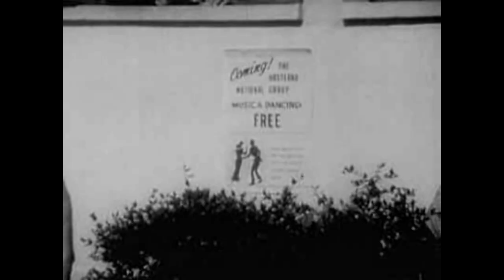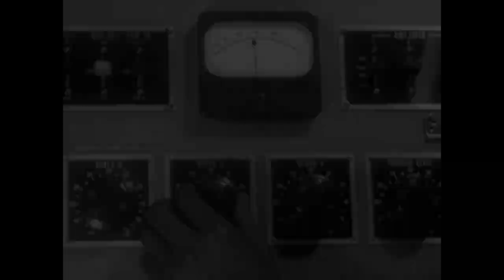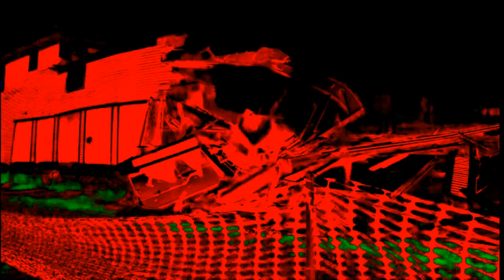Benjamin Lee Farley - "Let Me Live In Your House" (Official Video)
Music and video by Benjamin Lee Farley
From "The Stalker" out 11/11 via Sad Milk Collective!